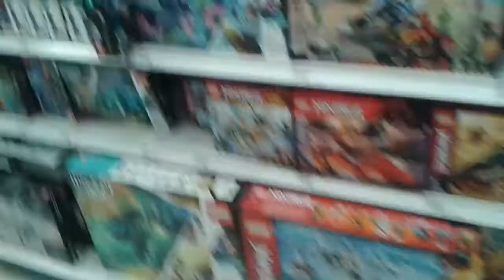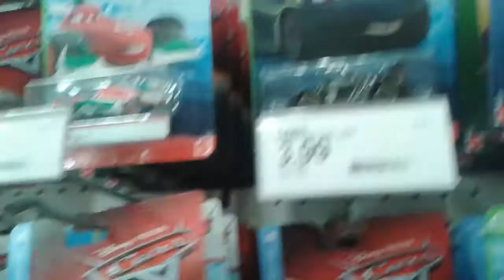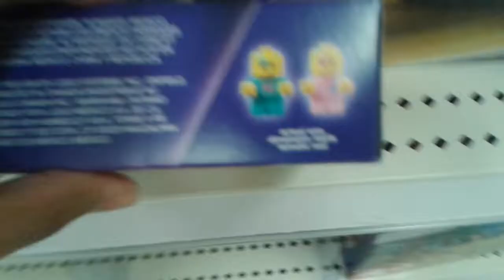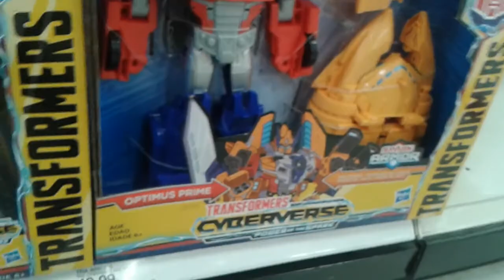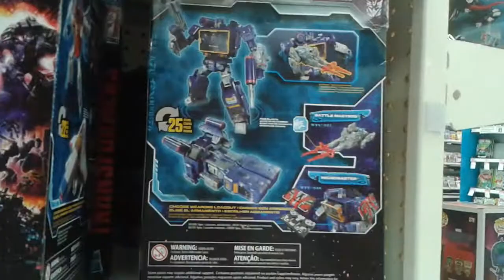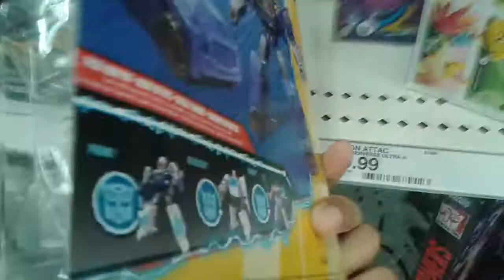Silver Hunter Episode 7: Good Morning, Summer Sets!